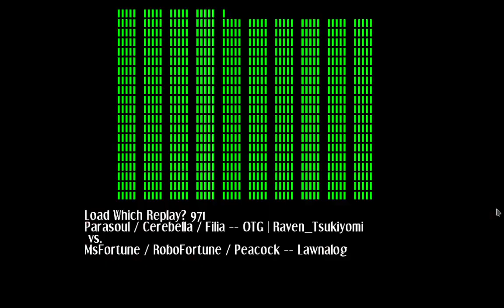Skullgirls-Fortune can not be contained Ft15 vs Lawnba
Headless is different